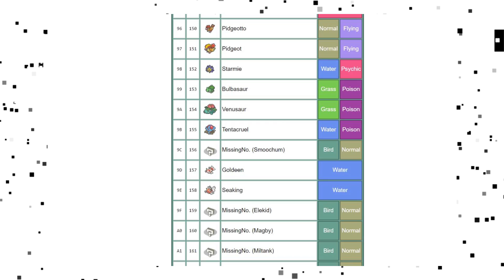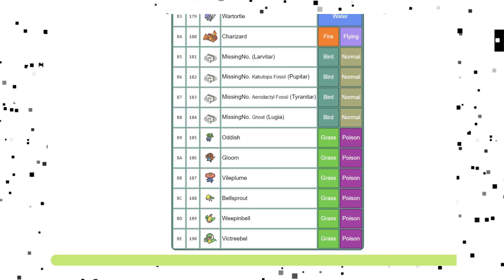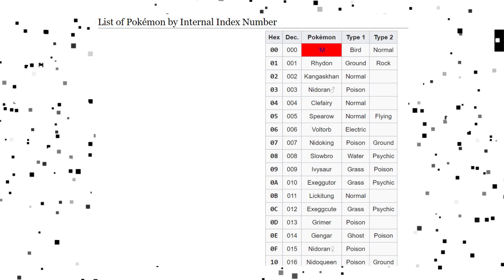Contenido Removido: Pokémon Rojo, Azul y Amarillo.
En Contenido Removido echamos un vistazo al contenido de un juego que no logró aparecer en la versión final. Es hora de conocer el contenido sin utilizar de Pokémon Rojo, Azul y Amarillo.